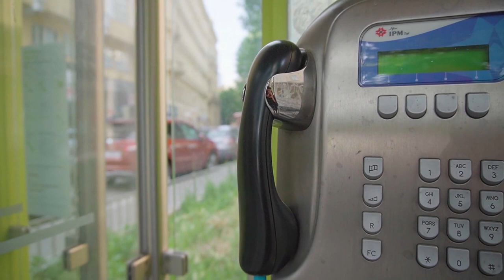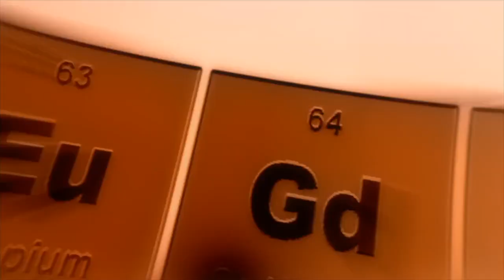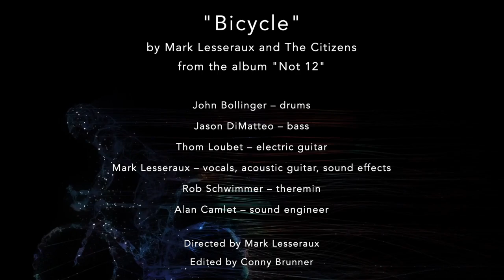Mark Lesseraux and The Citizens - Bicycle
Bicycle is a song from the new album "Not 12" which can be listened to and/or purchased .. (Song lyrics below)

Bicycle

It was a miracle
I got swept away
Interdimensional
Across time and space

Well you were calling on a local line
The reception was fine
But I wasn’t receiving
Because at first I couldn’t read the signs
Held up between the lines
Behind the heavy breathing

And it was physical
I could feel you there
It isn’t logical
But it was you I swear

I had my doppelgänger bolt the door
As I sat on the floor
And constructed the notions
And although foggy they sure sounded swell
And they commingled well
With the calamine lotion

And it was magical
I have got no words
It’s incontestable
Though it sure sounds absurd

Now every person that I meet is me
There’s no longer a we
Just a you and a me that’s you
And though it seems as though I’ve lost the thread
All the stuff in my head
And the things I was thinking through …

I got on my bicycle
Got on my bicycle